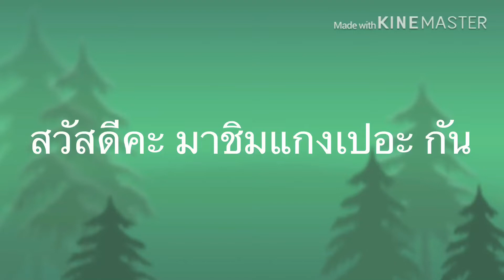แกงเปอะ แกงเปอะ กินง่ายอยู่ง่ายๆ#เข้าครัวต่างประเทศ#เมนูหน่อไม้มื้อเที่ยง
แกงเปอะ ทำง่ายๆ ทำไม่ยาก